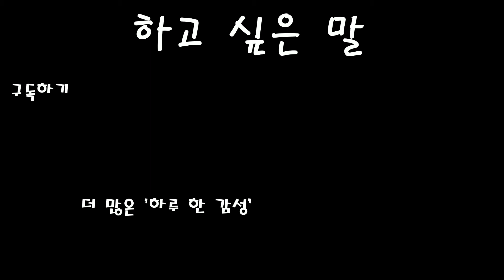[ 하루 한 감성 ] 하고 싶은 말 By. 밤하늘별빛(SLNS)